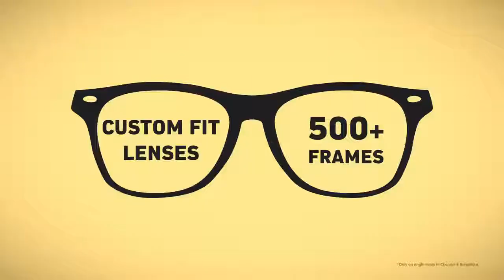CASTING REEL | Happy Unicorn Specs Maker - TVC